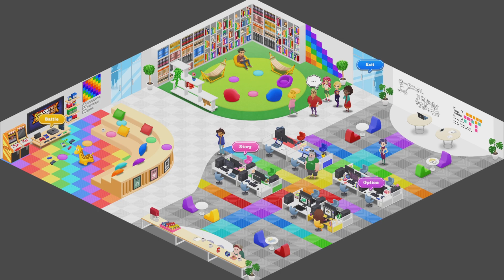Let's Play Code Shifter (PS4) [Part 2] - Making BlazBlue vs Guilty Gear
I'm back because my apology to delays due to my mother got hit by a car while me and my mom were walking in the street as an accident back in December 21, 2023. I must taking care of my mother and playing on some games such as Genshin Impact and Phantasy Star Online 2: New Genesis. Now I'm back to play Code Shifter. So let's continuing to developing BlazBlue vs. Guilty Gear (someday).